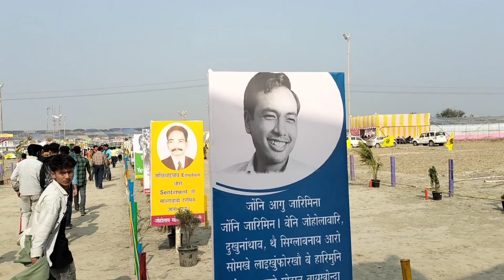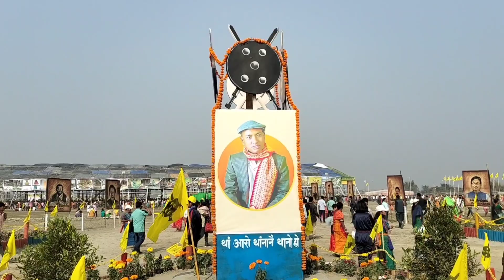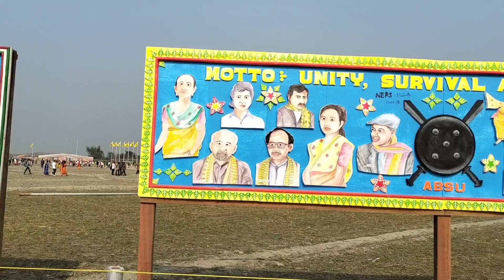55 Th Annual Conference All Bodo Students Union ll Bodoland fwthar Rwota ll Udalguri, B.T.R , Assam